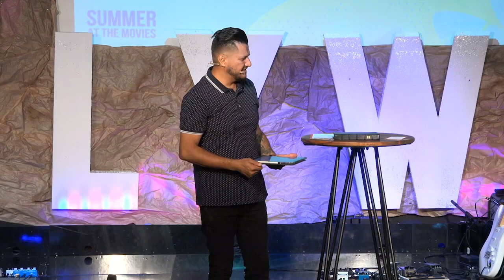Summer At The Movies Part 1 07.22.18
Series: Summer At The Movies

Trusting God
Pastor Mauricio Ruiz
Elevate Church
Encouragement
Elevate Church Newhall
Hope
Wisdom
Restoration
God
Jesus
Church
Church Service
Mothers
Woman of God
Spirituality
How to Stay Positive
Kingdom
Christian
church sermon
Joyce Meyers
Pastor Steven Furtick
Virtuous woman
Holy Spirit
Spiritual Journey
how to be happy
suicidal
overcoming obstacles
overcoming suicidal thoughts
teen suicide
teen christians
spiritual journey
spiritual walk
the rapture
understanding the bible
Bible
Wisdom
Christian
Hope
Purpose
How to find your purpose
Invasion
Invading The promises of God
Exodus
Unity,
Victory
Support your neighbor
Revival
Bethel Music
Elevation Worship
Strength
overcoming obstacles